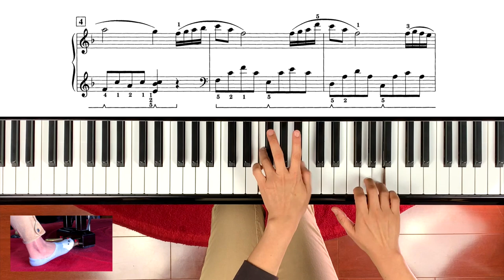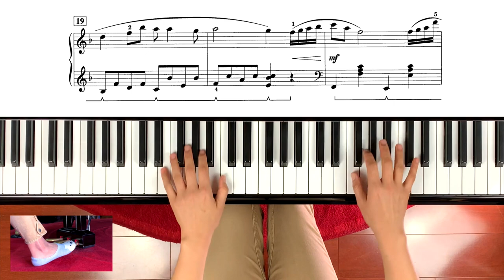Springtime in my heart by Martha Mier (Romantic Impressions Book 3)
Also you can see other Burgmuller's and Sonatinas' videos